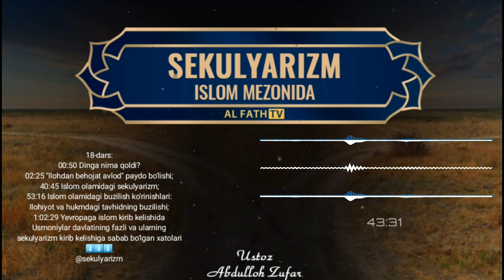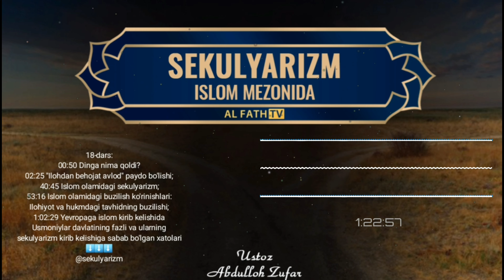18-Дарс: Европага ислом кириб келишида Усмонийлар давлатининг фазли ва уларнинг секуляризм кириб?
"Секуляризм ислом мезонида"
18-дарс:

00:50 Динга нима қолди?
02:25 "Илоҳдан беҳожат авлод" пайдо бўлиши?
40:45 Ислом оламидаги секуляризм?
53:16 Ислом оламидаги бузилиш кўринишлари:
Илоҳиёт ва ҳукмдаги тавҳиднинг бузилиши?
1:02:29 Европага ислом кириб келишида Усмонийлар давлатининг фазли ва уларнинг секуляризм кириб келишига сабаб бўлган хатолари

1. Mustalah hadis:
26 dars.

2. Sahih buxoriy va muslimda bo'lmagan barcha sahih hadislar musnad to'plami
103 dars .

3. Usul e'tiqodi ahli sunna val-jamoa (lalikaiy)
145  dars .

4.Usulul-fiqh.
73 dars .

5. Al-uzru  biljahl :
60  dars .

6. Hukm :
45  dars

7. Namoz hukmi :
39 dars .

8. Talbisi iblis :
54  dars .

9. Rof'ul-malam :
12  dars .

10. Islomni buzuvchilar :
35  dars .

11. Tavhid darsi :
93  dars .

12. Ayollar darslari :
33 dars .

13. Aqiydatul vositiyya :
40  dars .

14. Foyda va qoidalar

15. Addurus fil kitman
10 dars

16. Tafsir darslari:
21, 22, 23, 24, 25, 26, 27 ,28, 29, 30-juzlar

17. Fiqhul AVLAVIYYAT :
63  dars

18. Nusrat va Tamkin:
83  dars

19. Adabul mufrod :
216  dars

20. Uhdud qissasi:
27 dars

21. Qiyomat alomatlari
46 dars

22. Usulut tafsir:
66 dars

23. Ahkom hadislari:
200 dars

24. Dard va davo :
78  dars

25. Qurʼon qissalari:
187 dars

26. Muslima ayol ahkomlari:
60  dars.

27. Himmat
9 dars.

28. Ibn Moja
400 dars

29. Latoif
52 dars

30. Olim Va Mutaʼallim
31 dars

31. Soydul Xotir
102  dars

32. Ibn Javziy Ayollar kitobi
37  dars

33. Suhbat va Majlis odoblari:
24 dars.

34. Nafs fiqhi 92 dars

35. Fiqhi qoidalar 58 dars

38.Abbosiylar siyrati (navbatda) 86 dars.

39. Mamluklar va mug'ullar siyrati (navbatda)
(24 dars)

40.Ayollar ahkomlari 151 dars.

41. Din va dunyo odobi  77 dars.

42. Sunanu nasoiy sharhi: (davom etmoqda)

43. Konstitutsiya islom ko'zoynagida. (21 dars)

44. Usmoniylar tarixi (navbatda) 58 dars.

45. Islomiy hukm asoslari. (Navbatda) 25 dars.

46. Iroq tarixi. (Navbatda) 13 dars.

47. Sekulyarizm (dinsizlik)